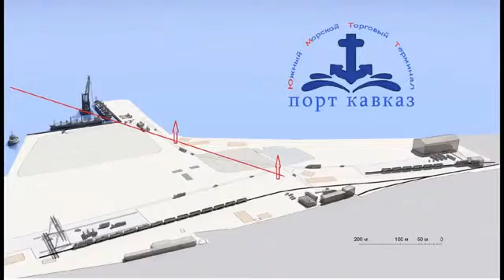1 пособие по выходу в море